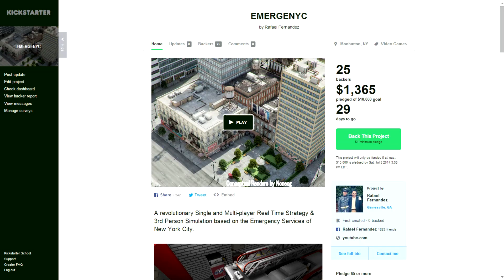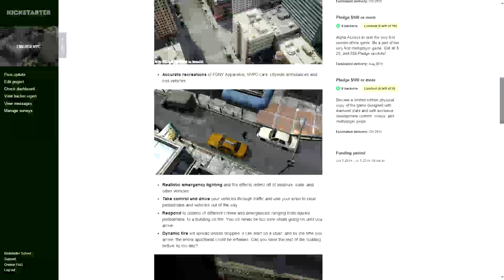EmergeNYC - New 2014 Emergency RTS/3rd Person Game #2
Rafael here, announcing a new game indevelopment by some of the NYCERU team members. Thats right a GAME not a mod.

We present EMERGENYC! However we need your help badly! It costs thousands and sometimes millions of dollars to develop video games. We are trying to do as much as we can with as little as possible. Please before reading further visit our kickstarter page and consider pledging to our project to make it possible. If we do not reach our fund goal of $10,000
within 30 days the project will not be able to continue on. You can recieve rewards for pledging so go check it out! We need your help! Without you there is no EmergeNYC!

A revolutionary Single and Multi-player Real Time Strategy & 3rd Person Simulation based on the Emergency Services of New York City.